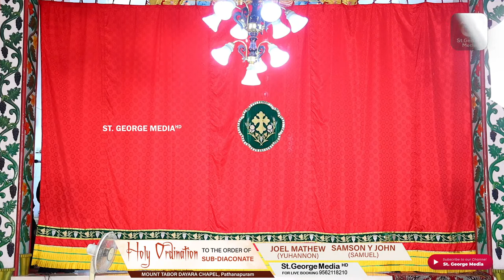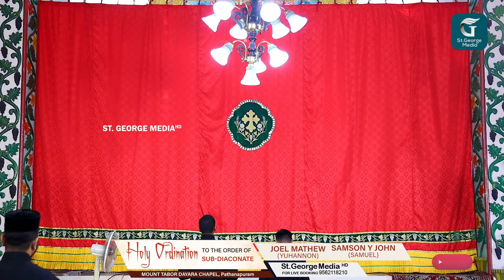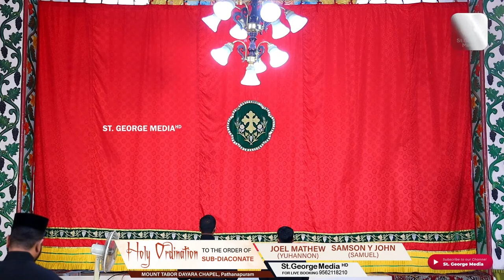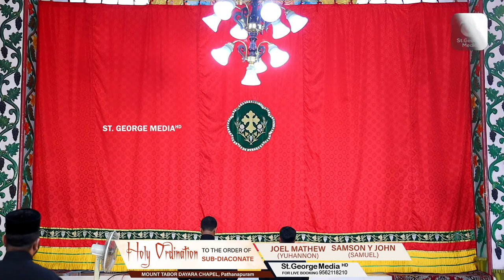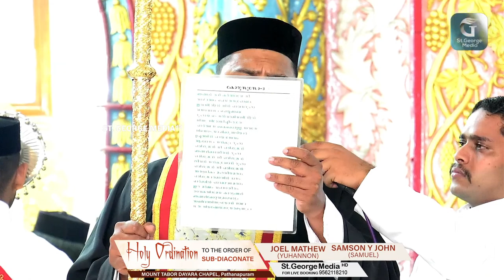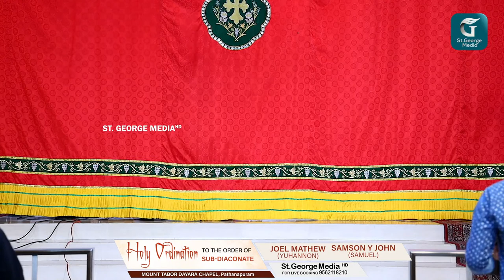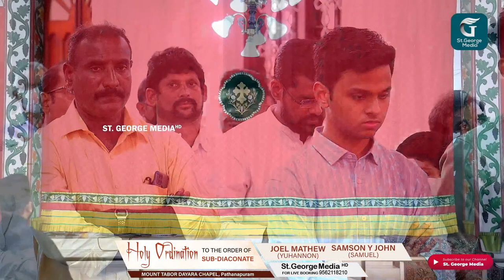Holy Ordination | Br. Joel Mathew, Br. Samson Y John | H.G. Dr. Joseph Mar Dionysius Metropolitan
Holy Ordination to the Order of Sub - Diaconate

Br. Joel Mathew (Yuhannon)
Br. Samson Y John (Samuel)

By the Hands of H.G. Dr. Joseph Mar Dionysius (Metropolitan of Calcutta Diocese)

Mount Tabor Dayara Chapel, Pathanapuram ⛪

Live Timing : 06.30 AM (04/06/2022)

Live on : St George Media HD 🎥